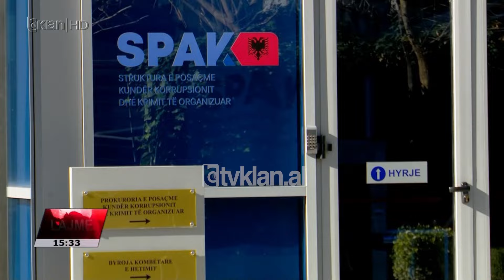Tv Klan - Protesta tek Bashkia e Tiranës, 3 të proceduar dhe 3 në kërkim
3 persona, pjesë e protestës së të martës, thirrur nga Aleanca për Mbrojtjen e Teatrit dhe opozita, janë vënë në hetim nga policia e Tiranës. Protestuesit e proceduar do hetohen në gjendje të lirë për veprat penale "Prishja e qetësisë publike" dhe "Kundërshtimi i punonjësit të policisë së rendit publik".

Gjithashtu po për tubimin e mbajtur pasditen e së martës, uniformat blu kanë shpallur në kërkim 3 persona të tjerë, të cilët dyshohet se kanë përdorur mjete piroteknike, molotov dhe kanë goditur efektivët e policisë.

Këto momente janë fiksuar me pamje filmike dhe përkojnë me tentativat e protestuesve për të çarë kordonin e policisë me qëllim futjen në ambientet e brendshme të Bashkisë së Tiranës.

Protesta e thirrur të martën ishte e pesta e organizuar nga Aleanca për Mbrojtjen e Teatrit. Në të gjitha këto tubime tensionet mes protestuesve dhe efektivëve të policisë nuk kanë munguar. Për episodet e tensionuara, në këto protesta janë vënë në pranga 6 persona të cilët më pas janë liruar nga gjykata.

Tubimet e organizuara vijnë pas arrestimit të pak javëve më parë të 3 drejtorëve të Bashkisë së Tiranës nga SPAK, pas dyshimeve se gjatë ushtrimit të detyrës së tyre kanë kryer korrupsion dhe pastrim parash. Skemë kjo që sipas protestuesve është i përfshirë dhe kryebashkiaku Erion Veliaj.

Tv Klan